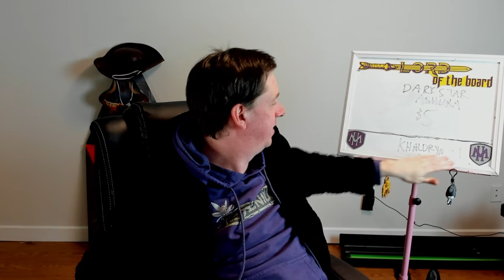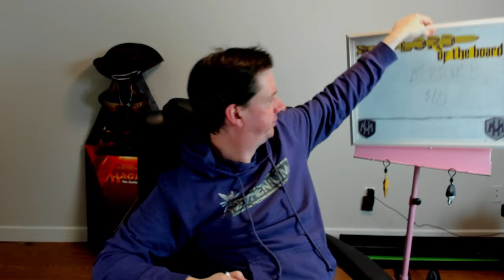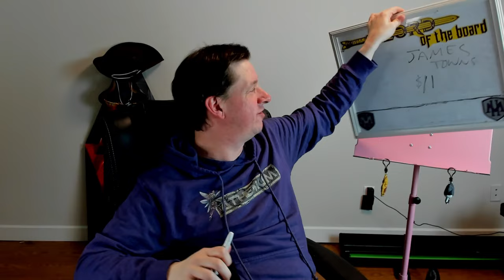MTG Introduces Artifact Remix Boosters For Magic: The Gathering Arena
Magic: the gathering has introduced Artifact remix boosters for MTG Arena

I LOVE MAIL! SEND ME LETTERS/THINGS/LOVE!:

Mike Hatcher
L2R 7T4
Canada